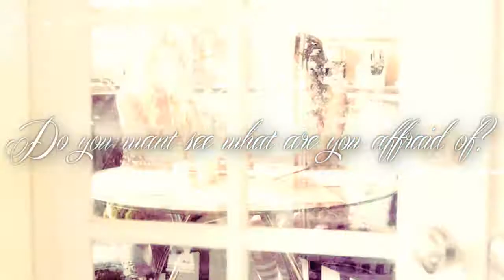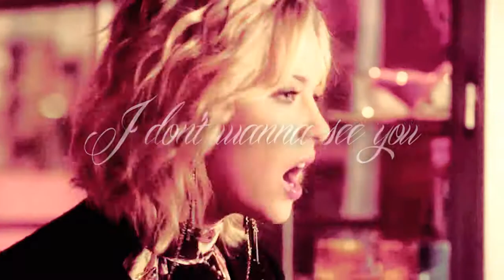◘ -A vs Liars - PLL "This little Girl"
I AM SO SO ANGRY !! I rendered it like preview and then when I wanted change text a little my vegas had error ... What the hell ?! I'm disappointed because I could not remove the defects. Oh ... but I think better is upload that didn't upload. Doesn't matter.

I bassed on season 3 because I got all episodes and some of Season 2 & 1. I got inpiration from SupernaturalBrotherz. I really waited for 3x16 with Toby & Spencer. I do not know what can I say, seriously. It's my first video in form of music video. Ending texts are hopeless.

I tried do "fight" between Liars and -A. For example, I put scene when -A struck Hanna, then is scene when Hanna struck -A. I wanted show how girls are desperate. (f.e Emily is running for Toby)

Toby + Mona vs Spencer + Aria + Hanna + Emily

Awesome PLL vidders.

I spend a lot of time on video, a lot of heart, maybe you can not see but I try the best !!

I promised informations about myself # 3
5.I am from Sweden like my friend Liv.

song;
cady groves-this little girl

3- " THIS VIDEO IS IN NO WAY ASSOCIATED WITH THE MUSICAL ARTIST OR ANIME COMPANY IN ANY WAY."